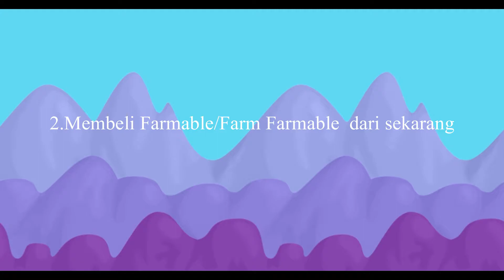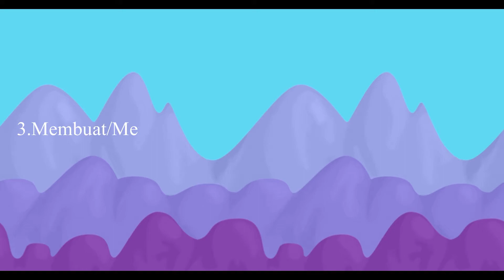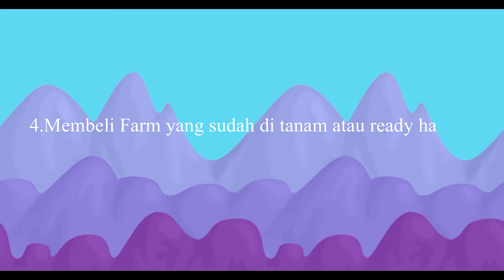Persiapan Harvest Festival Growtopia Indonesia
Cara Mudah profit saat harvest festival di jamin auto sultan